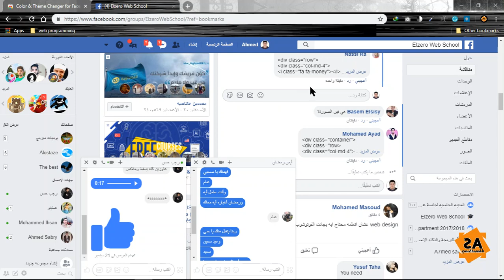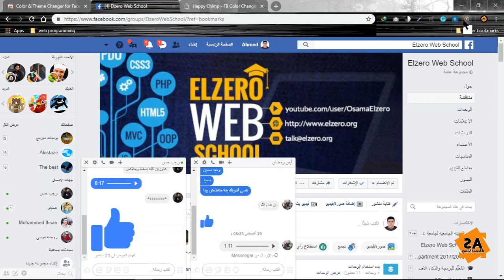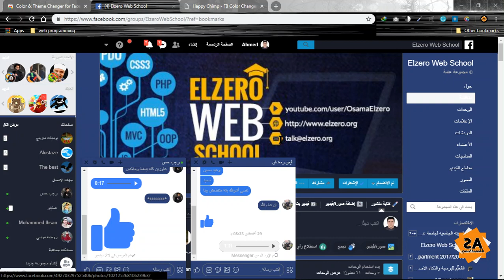تعديل مظهر الفيس بوك بشكل كامل وعصري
تحسين مظهر الموقع المشهور فيسبوك بشكل كامل عن طريق هذه الأضافة التي يمكنك من تثبيتها علا متصفحك للكمبيوتر وهاتفك المحمول فهي تحسن شكل الفيس بوك وتمكنك من تصميم أشكالك الخاصة
أذا أعجبك المحتوى فلا تنس ضغط زر الأعجاب والأشتراك في القناة ليصلك كل جديد وتفعيل الجرس